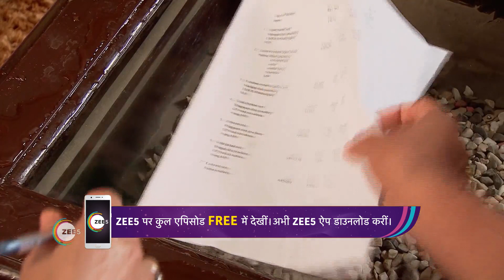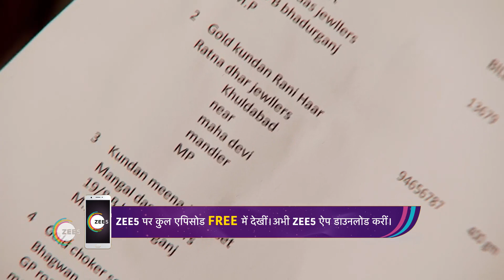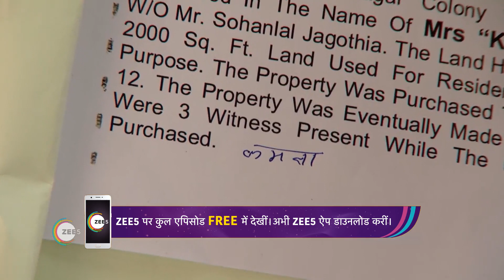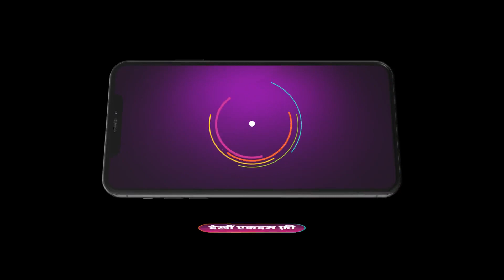Divya जानती है Raj की अगली चाल के बारे में | Punar Vivaah | Webisode | Zee Ganga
Divya is aware of Raj's next move. Will she be able to stop him? Keep watching to see what unfolds!